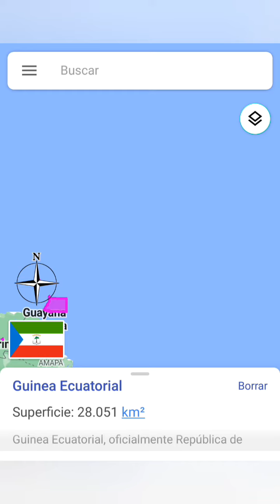Guinea Ecuatorial vs Togo Trinidad y Tobago y Costa Rica Comoarando Tamaños de Países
conoarando tamaños de paises usando la aplicacion para moviles true world maps